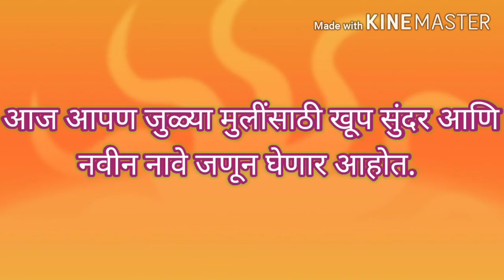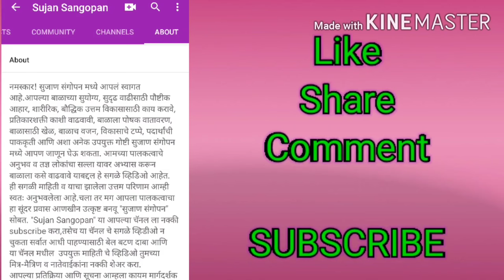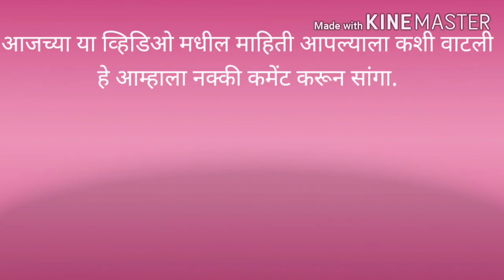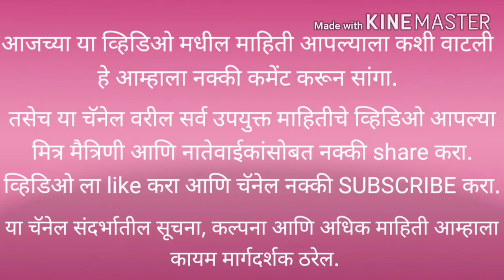Twin baby girl names|मुलींची नावे|Mulinchi nave marathi|mulinchi nave a|Mulinchi Navin nave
Baby girl names 2019|Unique baby girl names|Cute girl names|twin baby girl names| मुलींची नावे

व्हिडिओ बनवण्यासाठी-

मालिश तेल -
केसांसाठी तेल
बॉडी वॉश-

बाळासाठी खेळणी-

बेबी जिम
टेंट हाऊस
बलून चेअर
किचन सेट-

बाळाचा बिछाना-

बाळाच्या जेवणासाठी

बाळाच्या आईसाठी-

mulinchi naave
mulinchi nave
mulinchi nav
मुलींची नावे
muliche naave
lahan mulanchi naave
mulinchi navin nave 2023
lahan mulinchi navin nave 2023
mulinchi navin nave 2023 m
लहान मुलींची नावे
अ वरून मुलींची नावे
अ वरून मुलींची नावे नवीन मराठी
A varun mulinchi nave

नविन मुलींची नावे | New Marathi Baby Girl Names 2020
Latest Marathi baby girl names 2019|| Unique and Uncommon baby name
20 Unique Baby girl Names 2020 | बेबी गर्ल्स के क्यूट नाम | Modern Indian names
हिन्दू बच्चियों (लड़कियों) के नाम | Most Unique Baby Girl Names 2020 | Newborn Girl Names
Thank you very much!